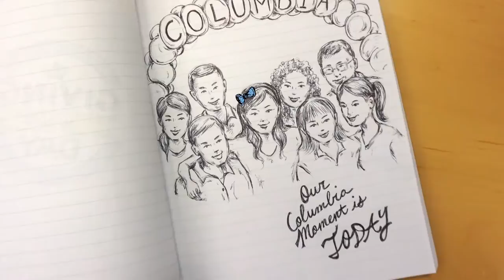Our Columbia Moment...is Today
Share your MyColumbiaMoment. Together, it'll be our moment to shine on ColumbiaGivingDay.

Drawing by Jennifer Fan '18CC